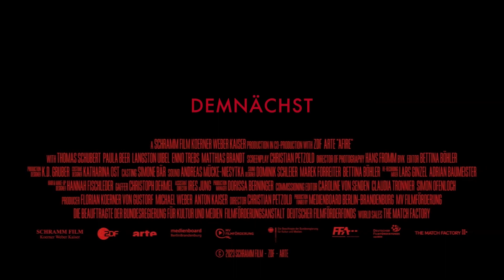Roter Himmel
Ein Film über das Nicht-schlafen-Können und Liebenwollen, vom Schreiben und Gelesenwerden, vom In-der-Welt-Sein und möglicherweise doch An-ihr-vorbei-Leben. Eine Geschichte im Schwebezustand zwischen Symbolik und Realistik, komisch und zutiefst tragisch.